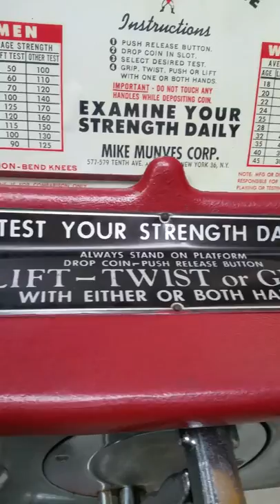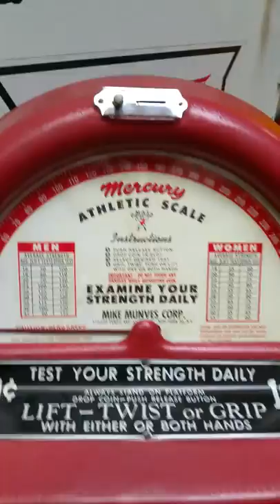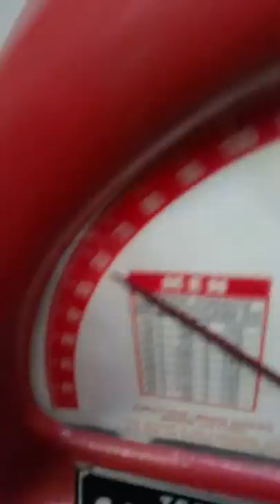Mercury Floor Model Strength Tester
Good working condition Mercury Floor Model Strength Tester.  All three functions work correctly.  It is located in the Flint MI area.  $1750.00.  I will work with you and your transporter.